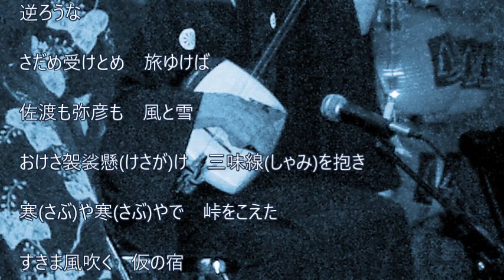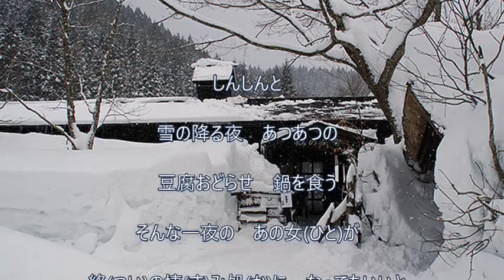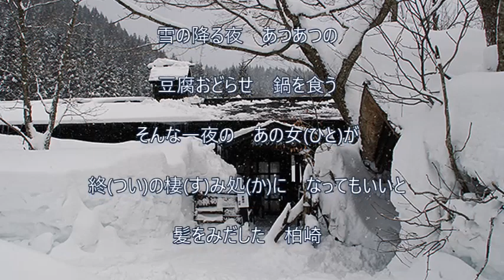「男の風雪」鏡五郎 cover HARU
11月6日発売になった新曲。